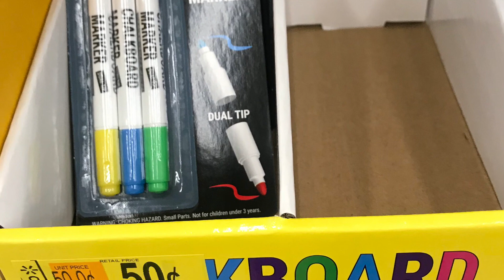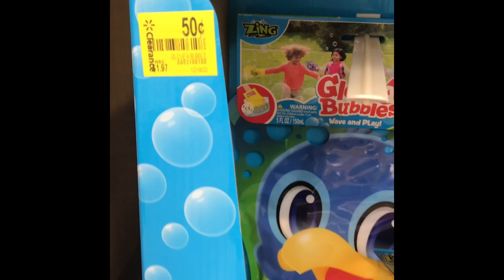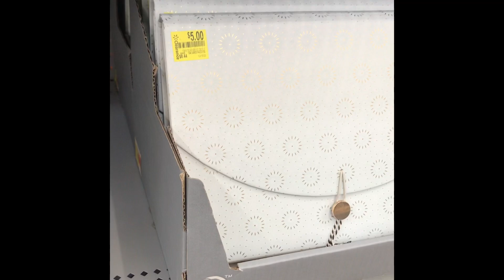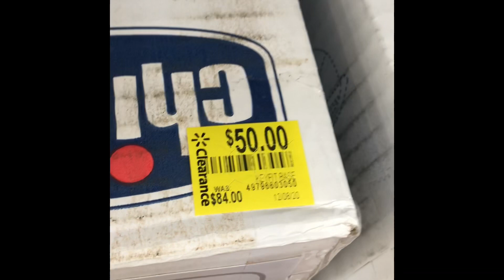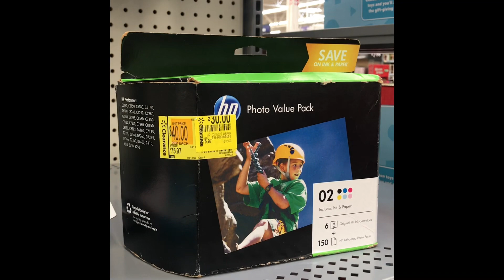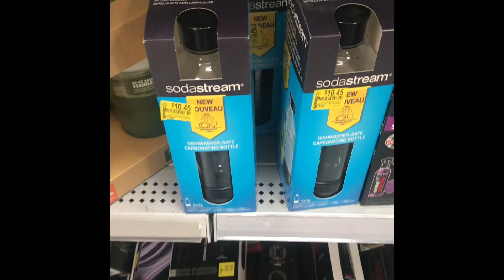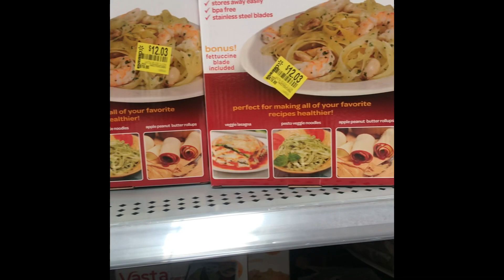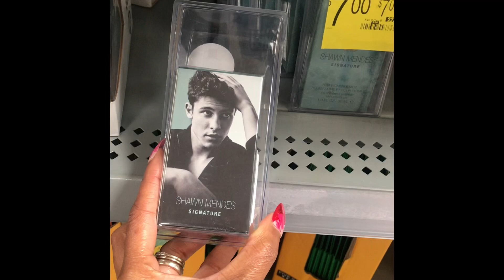Walmart Clearance Walkthrough